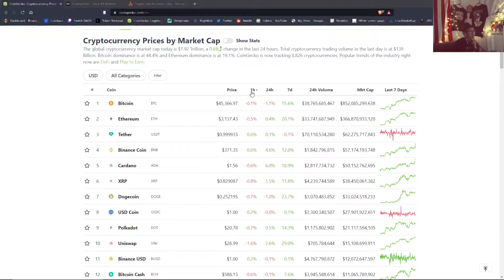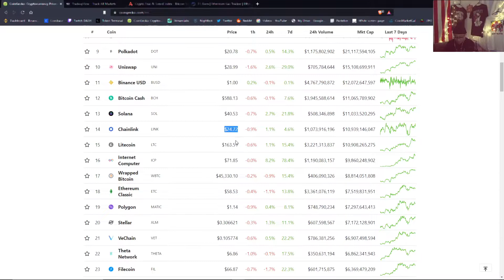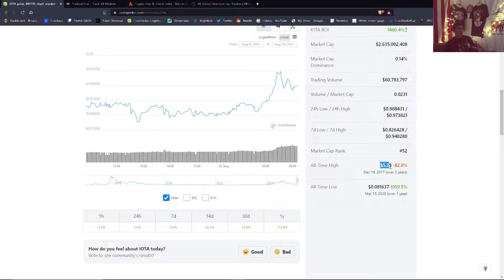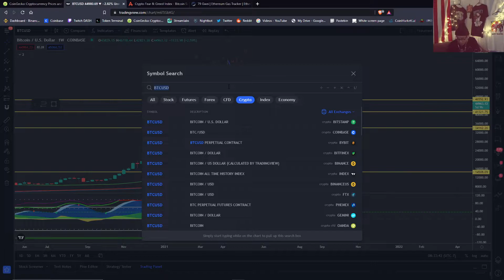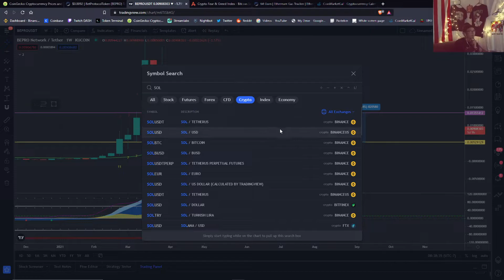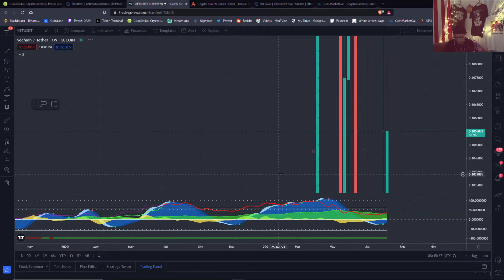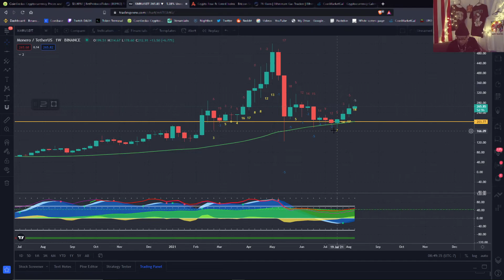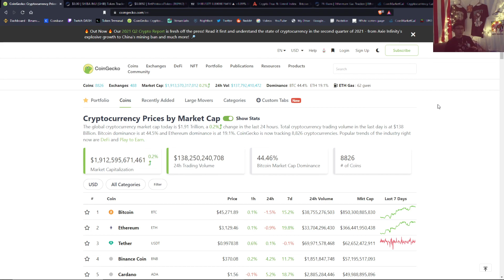BEPRO | BTC | SOLANA | VECHAIN | XMR | SHIB - Morning Delight Vol.4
Random RANTS and T/A for my fav coins.